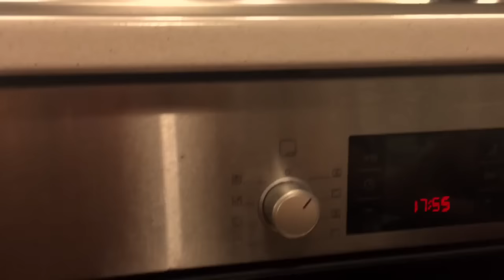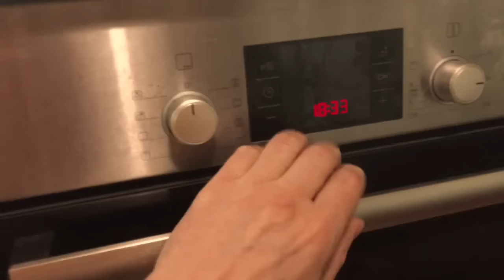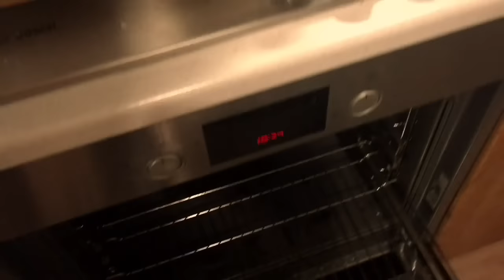Zavařování masa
Můj experiment se zavařováním bůčku a plecka.